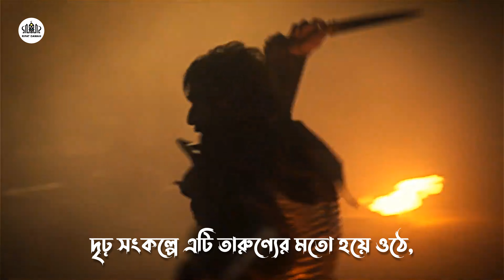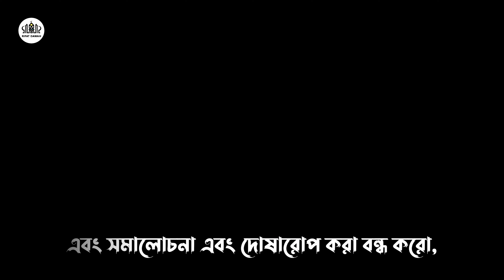Rise Of Empires Ottoman || Mehmed the Conqueror || Hebbit Kerrih Nasheed - Bangla Translation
Track: Hebbit Kerrih - أفضل الجهاد نشيد
Artist: @RifatDawah
Edit: @RifatDawah
Animation: @RifatDawah
Production: @RifatDawah

Salam All!
Welcome to the Our YouTube Channel. We are an Islamic YouTube page dedicated to bringing you the best Nasheeds (Eng Subs) Quran recitations, mini-lectures, and more.
Please Visit Us And Enjoy

©  @Rifat Dawah

* ANTI-PIRACY WARNING * This content is Copyright of Rifat Dawah. Legal action will be taken against those who violate the copyright of the following material presented!